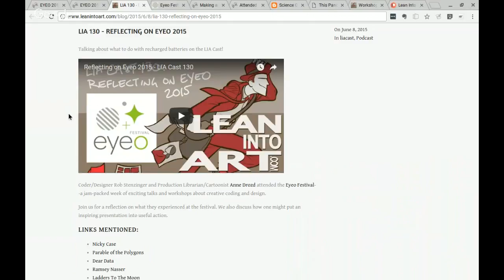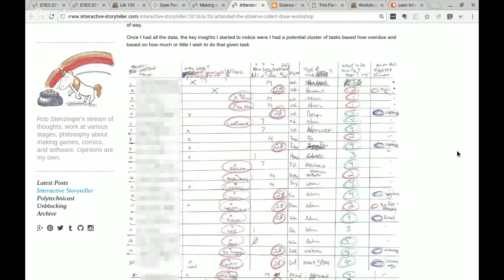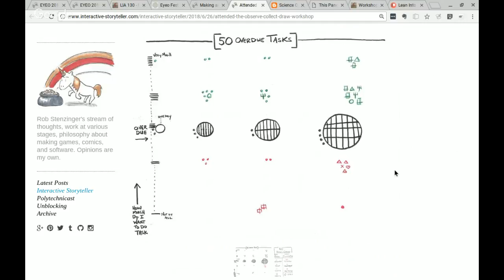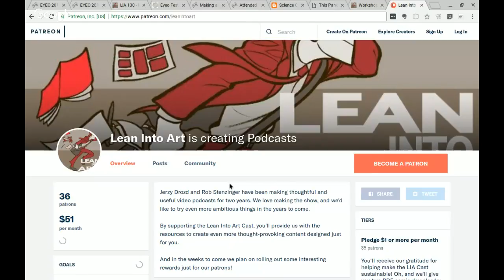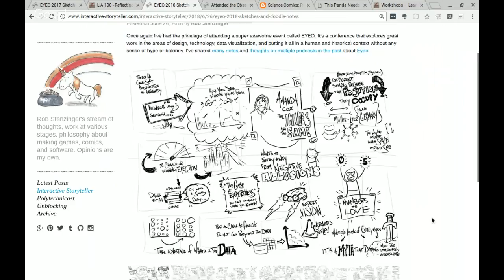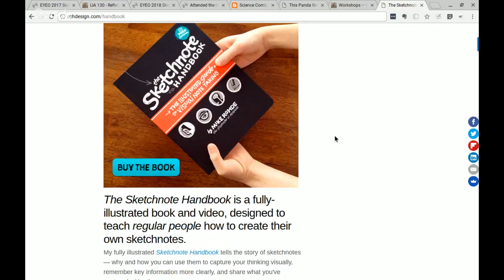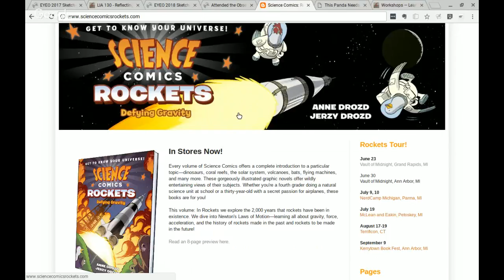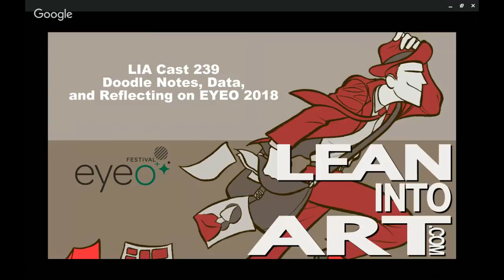LIA Cast 239 - Doodle Notes, Data, and Reflecting on EYEO 2018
Do you doodle while at meetings, watching a show, or even at a conference or in a class? This week on Lean Into Art, Rob and Jerzy discuss some recent examples of such doodle note-taking when Rob was at a conference about art, data, and design called Eyeo.